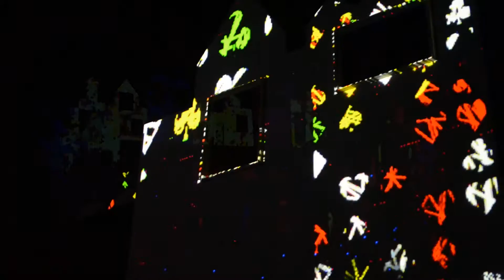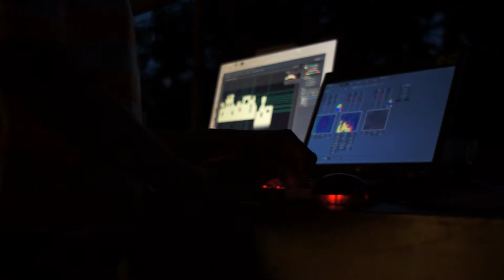MOXXOM'13 Visuals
Visualisierungen von Deborah Schmidt auf dem MOXXOM 2013 in Hagenwerder
Videomaterial von Paul Glaser und Michael Tränkner